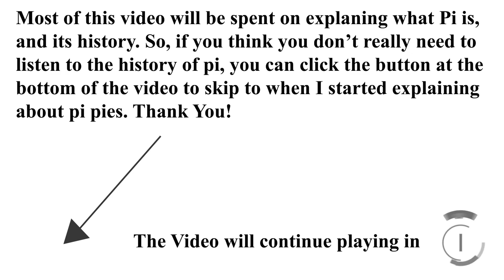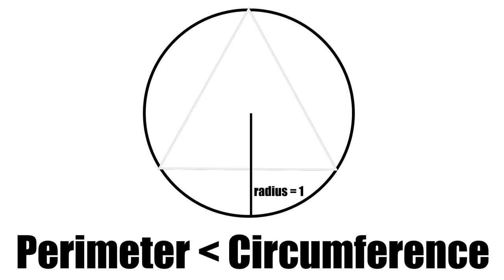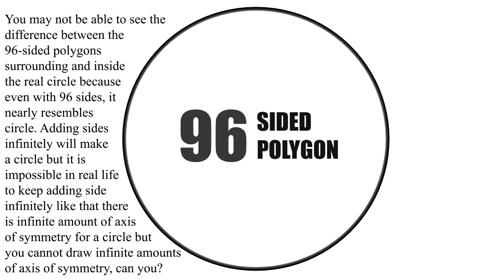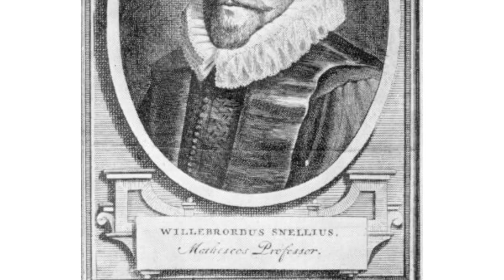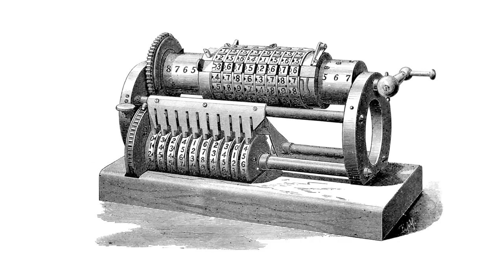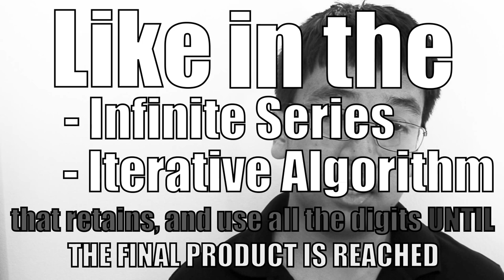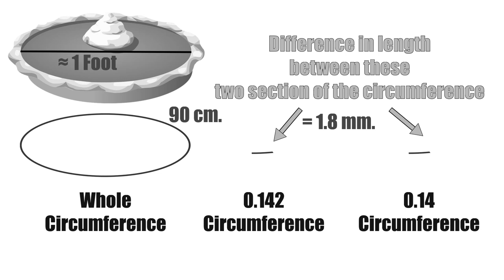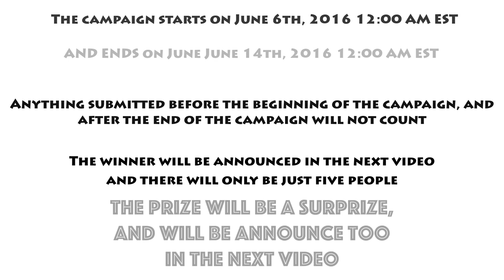How to make π Pies?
For Mobile Phone Viewer, the skip button to the part where I explained about pi pies will not be available, so click here instead

This video will mainly focus on how much we actually inquire into Pi to much than a practical needs, and that we don't need to cut 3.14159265... Pies to have π Pies but instead 3.14 is enough.

...Basically I did nearly everything...

Pictures:
Flickr
Wikimedia Commons
Pixabay
Numberworld.org
Dailymail.com